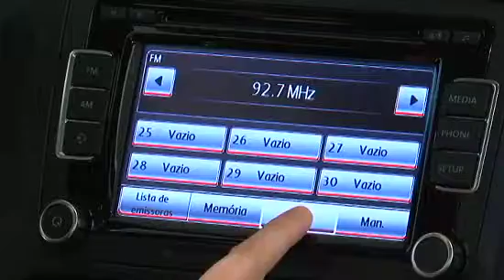Novo Jetta 2011